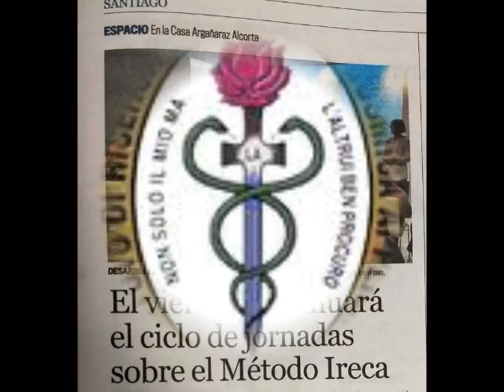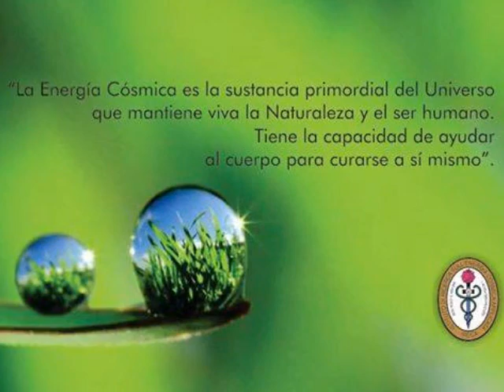Julio 2018 Ciclo de Charlas III - Método IRECA -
Método IRECA - Tercer Encuentro - Julio 2018 Santiago del Estero -Casa Argañaraz Alcorta - Calidad de Vida en Instituciones -

Asociación Civil Proyecto Calidad de Vida